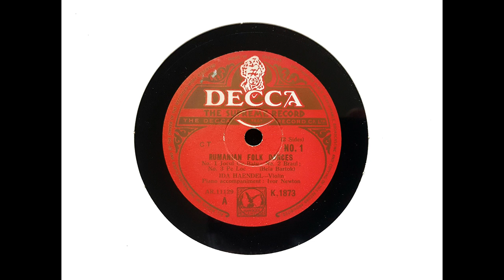Ida Haendel (violin) - Roumanian Folk Dances (Bartok) (1947)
Eighteen year old Ida Haendel plays Bartok's 'Roumanian Folk Dances,' with piano by Ivor Newton, recorded at Decca's West Hampstead studios on 15 September 1947.

The dances are:

00:00 Jocul cu bata
01:23 Braul
01:56 Pe loc
03:15 Buciumeana
04:53 Poarga Romaneasca
05:23 Maruntel

From Wikipedia: Ida Haendel, CBE (15 December 1928 – 1 July 2020) was a Polish-British-Canadian violinist. Haendel was a child prodigy, her career spanning over seven decades. She also became an influential teacher.

Born in 1928 to a Polish Jewish family in Chełm, Poland, her talents were evident when she picked up her sister's violin at the age of three. Major competition wins paved the way for success. Performing the Beethoven Violin Concerto, she won the Warsaw Conservatory's Gold Medal and the first Huberman Prize in 1933, at 5 years old. At the age of seven she competed against towering virtuosos such as David Oistrakh and Ginette Neveu to become a laureate of the first Henryk Wieniawski Violin Competition in 1935.

These accolades enabled her to study with the esteemed pedagogues Carl Flesch in London and George Enescu in Paris. During World War II she played in factories and for British and American troops and performed in Myra Hess's National Gallery concerts. In 1937 her London debut under the baton of Sir Henry Wood brought her worldwide critical acclaim, while the conductor linked her playing to his memories of Eugène Ysaÿe. Her lifelong association with the Proms resulted in 68 appearances.

After performing the Sibelius concerto in Helsinki in 1949, she received a letter from the composer. 'You played it masterfully in every respect,' Sibelius wrote, adding: 'I congratulate myself that my concerto has found an interpreter of your rare standard.' Haendel made annual tours of Europe, and also appeared regularly in South America and Asia. Living in Montreal, Canada from 1952 to 1989, her collaborations with Canadian orchestras made her a key celebrity of Canadian musical life. As a British subject resident in Canada, she acquired Canadian citizenship. Performing with the London Philharmonic in 1973, she was the first Western soloist invited to China following the Cultural Revolution...

In 1993, she made her concert début with the Berliner Philharmoniker. In 2006 she performed for Pope Benedict XVI at the former Nazi concentration camp Auschwitz-Birkenau. Later engagements include a tribute concert at London's National Gallery in honour of Dame Myra Hess's War Memorial Concerts and an appearance at the Sagra Musicale Malatestiana Festival in 2010. Haendel's violin was a Stradivarius of 1699. Haendel had lived in Miami, Florida, for many years and was actively involved in the Miami International Piano Festival...

Her recording career began on 10 September 1940 for Decca, initially of short solo pieces and chamber works... Her recording career spanned nearly 70 years for major labels including EMI and Harmonia Mundi...

Haendel's emotive performances have inspired a generation of new violinists, including Anne-Sophie Mutter, David Garrett and Maxim Vengerov.

In August 2012 she was honorary artist at the Cambridge International String Festival. She was a regular adjudicator for violin competitions, including the Sibelius, the Carl Flesch, the Benjamin Britten, and the International Violin Competition. She returned to her native Poland to judge the Henryk Wieniawski Violin Competition in Poznań on a number of occasions, and was honorary chairwoman in 2011.

Haendel died at a nursing home in Pembroke Park, Florida on 1 July 2020, aged 91. According to her nephew, she had been suffering from kidney cancer at the time of her death.

In 1991 she was appointed Commander of the Order of the British Empire (CBE) by Queen Elizabeth II. She received honorary doctorates from the Royal College of Music, London, in 2000 and from McGill University in 2006.